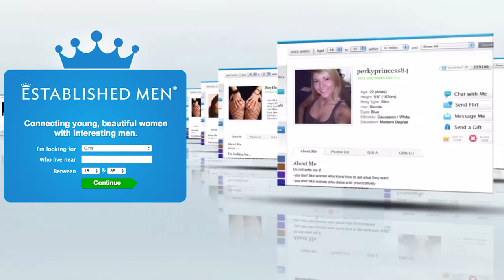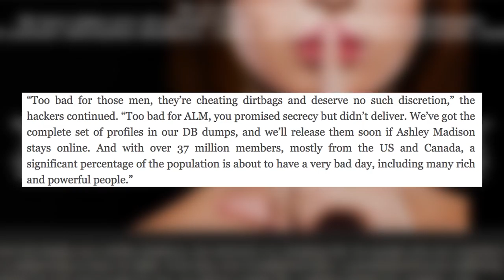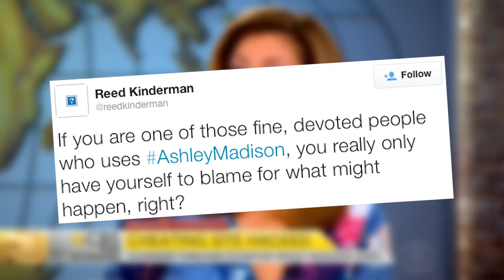Hackers EXPOSING Married Cheaters on Ashley Madison Site | What's Trending Now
The website AshleyMadison is a dating site for people who are already married and want to cheat on their spouses. It has 37 million users. Now a group of hackers have stolen information about the site's users and are threatening to publish it. What do you think? Is it wrong to out them?